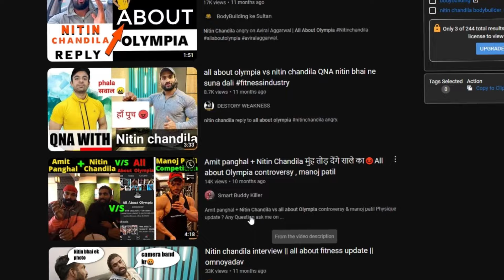NITIN CHANDILA LIFE STORY // REAL AGE 😲 // WIFE ? // REAL NAME //